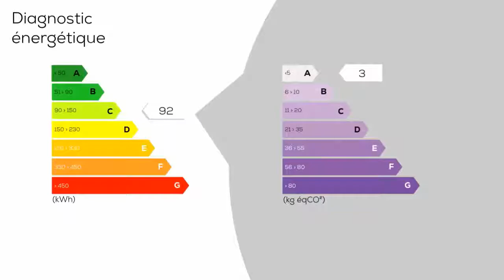A vendre - Maison/villa - CARQUEIRANNE (83320) - 7 pièces - 156m²